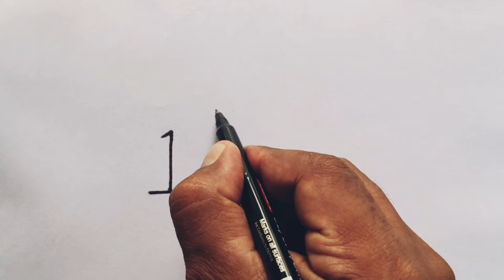How to draw parrot from number 123 | Easy parrot drawing for beginners | Parrot drawing tutorial